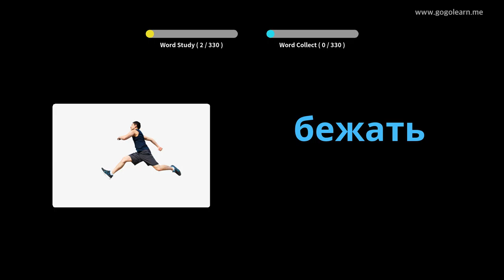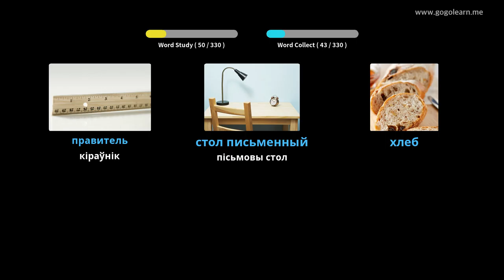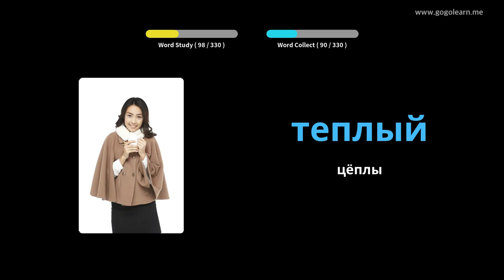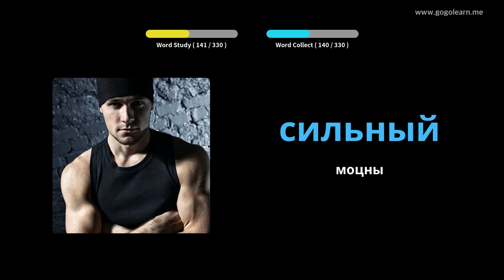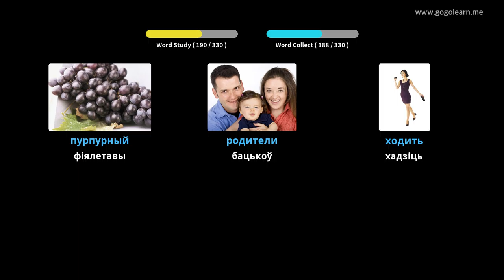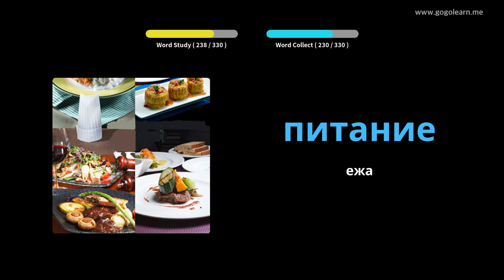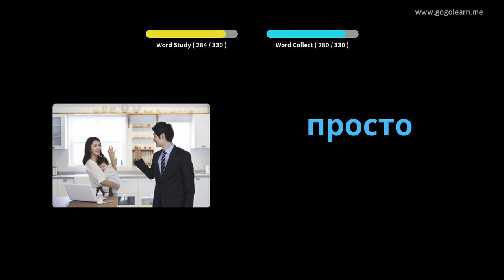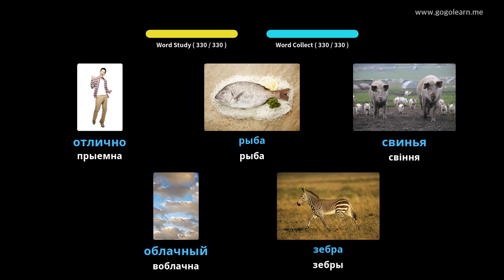Слуханне рускай лексікі падчас кіравання | Golearn